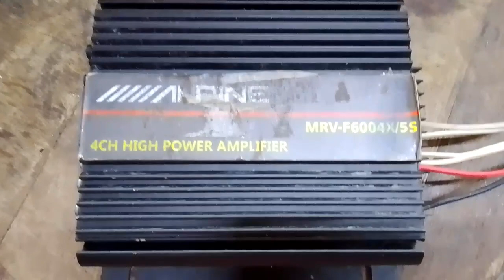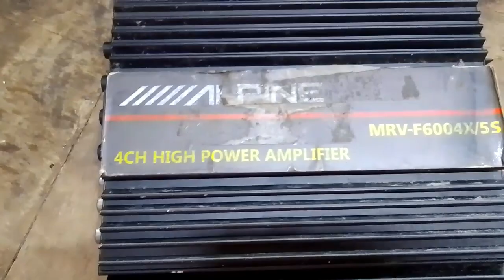ALPINE 4CH POWER AMPLIFIER ON AUDIO How to find problem || VLOG #97